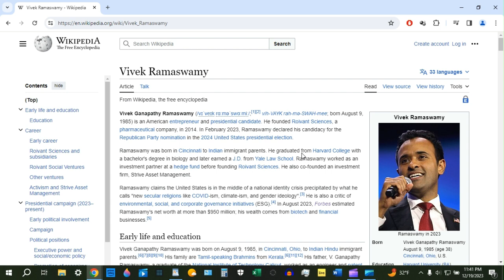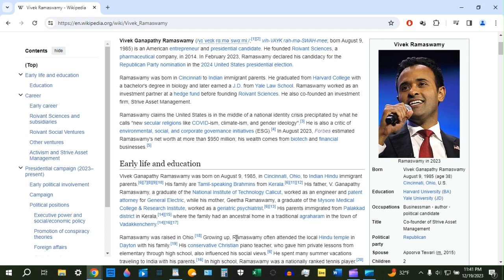Vivek-Whatever-His-Name-Is Is A Nobody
This information is simply free. Whatever this guy's name is is a nobody. his...
"company"...

has never been profitable, and is based in a country where he can avoid his legal obligations such as taxes. And his arriviste, first generation wealth comes from schmoozing and podium bashing to investors. He received almost $100 million in start-up capital from a company that doesn't even deserve a wikipedia page. Then, with this newfound network and net worth, he gets more money, 360 million dollars for a drug that flopped and that he conveniently abandoned, and of course the drug flopped, because he has George Santos syndrome and lies about who he really is and calls himself a scientist. Then he gets more money by selling these heavily invested-in flops back over to schmucks. It smells like money laundering. Legitimizing money that was earned nefariously. His mother also grew up in a hut.

Do you really want and need an unskilled nobody from a third world country and who can't run his own business and who's a pathological liar who defends other pathological liars who serve time in prison for fraud running this country? This guy can't get anywhere without lying and paying his way through.

bye.